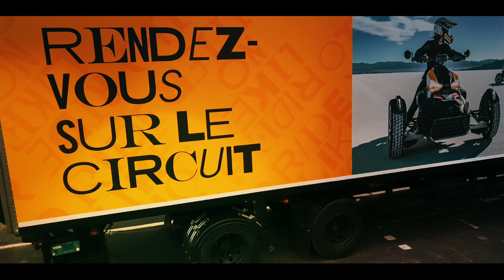Can-Am Ryder Tour 2019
Le Can-Am Ryker est arrivé! Essayez-le sur circuit ainsi que les derniers modèles Can-Am Spyder à l'occasion du Can-Am Ryder Tour, qui fait étape près de chez vous. Intéressés ?